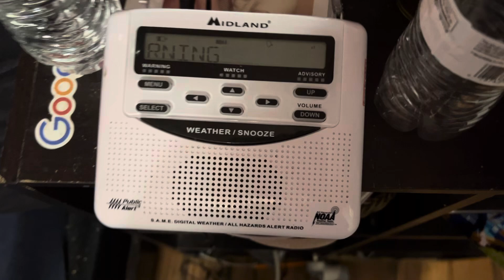Another FFW On WXL70 EAS #764